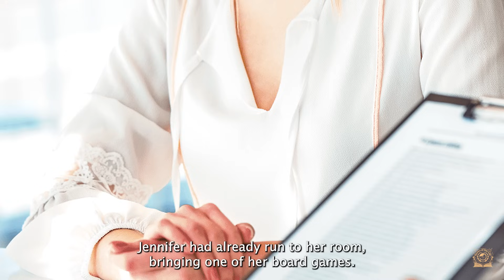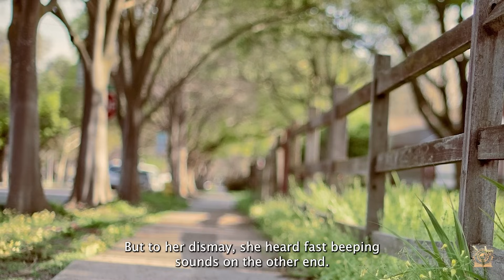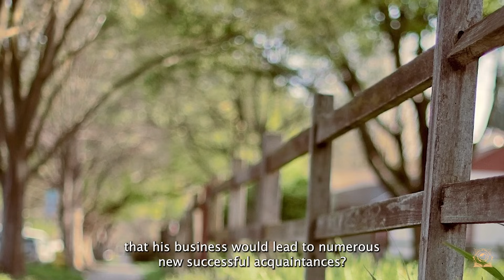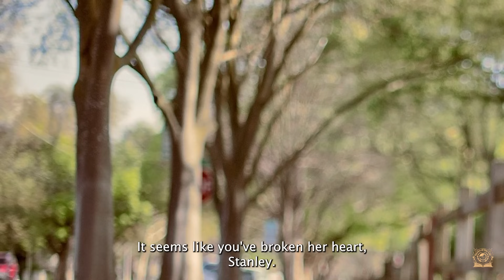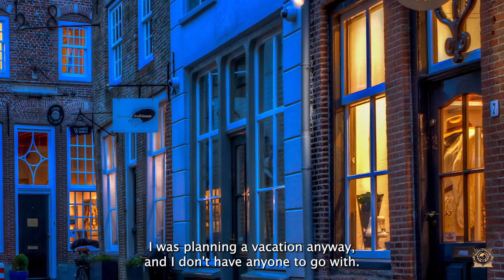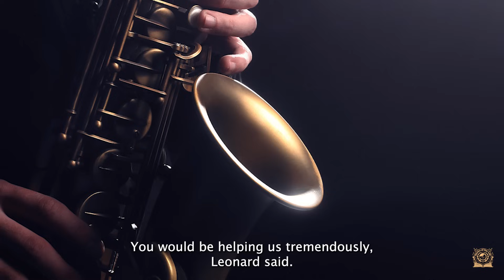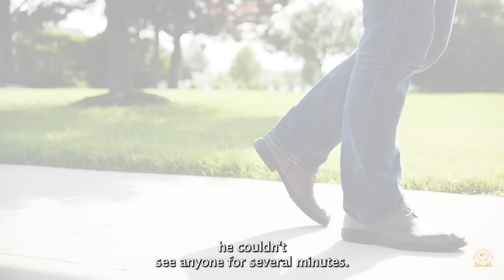A millionaire decided to test his fiancée and came to the restaurant as a beggar with a guitar… Life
Having overcome their own secrets and complex past, the main characters, Josh and Elizabeth, discover true love. They navigate through difficulties, supporting each other and facing unexpected challenges. Their relationship grows stronger, and together they overcome all obstacles to build a happy future...

We greatly appreciate your support! Your engagement means the world to us and motivates us to keep creating quality content. Thank you for being a part of our community! @StoriesOfOurLife_1